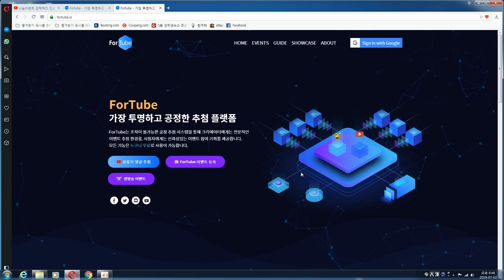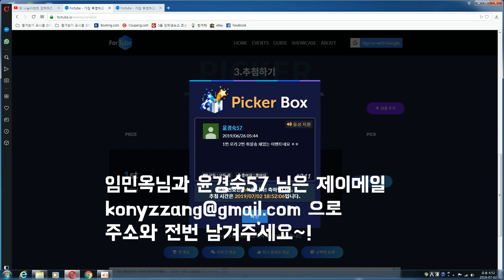십자성금과 잎꽂이 콩분에 심어서 다이소 철제바구니 선물용~!! 깜짝퀴즈 당첨자 발표 Succulents